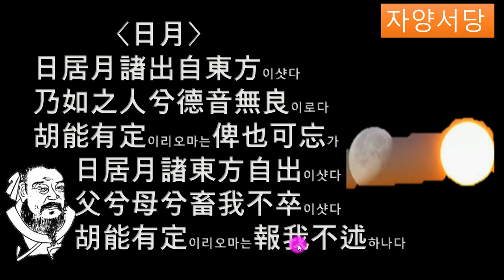시경29국풍 패풍(일월) 어이하여 나만 돌아 보지 않는가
일월
해여 달이시여
이 땅을 비춰오시네
이러한 사람 옛사람의 도리 따르지 않네
그 마음 어찌 일정할까마는
어이하여 나만 돌아보지 않는고

해여 달이시여
이 땅 덮어주시네
이러한 사람
날 좋게 대하지 않네
어이하여 나에게만 보답하지 않는고

해여 달이시여
동쪽에서 뜨시네
이러한 사람
말이 아름답지 못하네
그 마음 어이 일정할까마는
어이하여 나만 잊으려 하는고

해여 달이시여
동쪽에서 뜨시네
아버지 어머니시여
날 잘 기르지 못하셨네
어이 그 마음 일정할까마는
내게 보답하는 도리 따르지 않네
번역 박소동